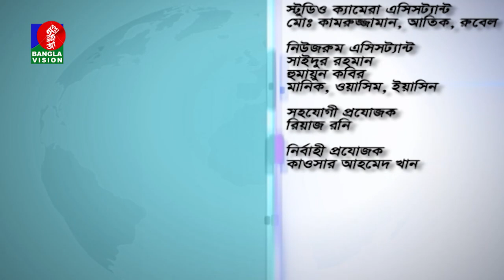সৌদি আরব থেকে কর্মী ফেরৎ আসার নেপথ্যে কী? | Probashi Mukh | প্রবাসী মুখ | EP 610